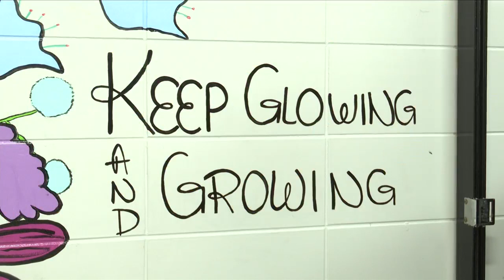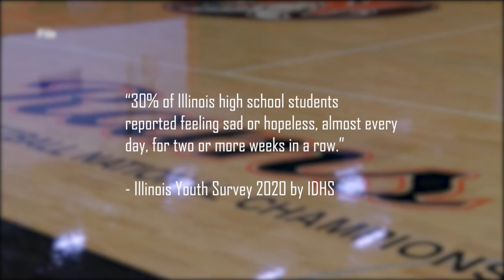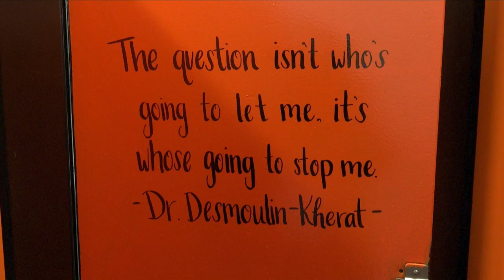Initiative inspiring students with quotes, art on the bathroom walls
Mind Over Matter 2 is an initiative organized by The Yani Collective.